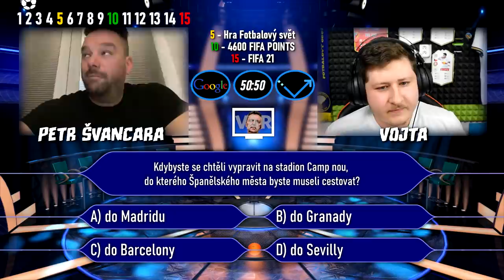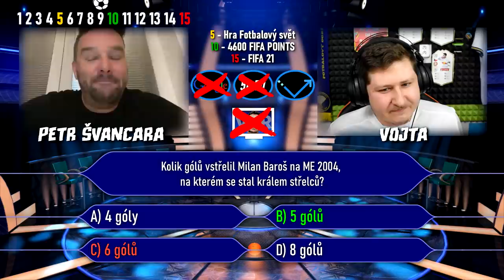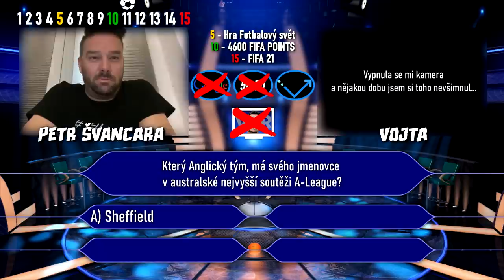FOTBALOVÝ MILIONÁŘ! [Petr Švancara - 11. DÍL]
Tabulka soutěžících:
1. The Hateris (vypadnutí na 13. otázce)
    Fuzzy (vypadnutí na 13. otázce)
2. Caabik (vypadnutí na 12. otázce)
     Mikoláš Tuček (vypadnutí na 12. otázce)
3. Vilko (vypadnutí na 11. otázce)
    STN_videos (vypadnutí na 11. otázce)
    Mich Sako (vypadnutí na 11. otázce)
4. Gudu (vypadnutí na 10. otázce)
    The Johny (vypadnutí na 10. otázce)
5. Emerickson (vypadnutí na 9. otázce)